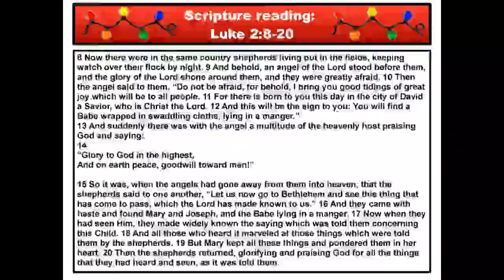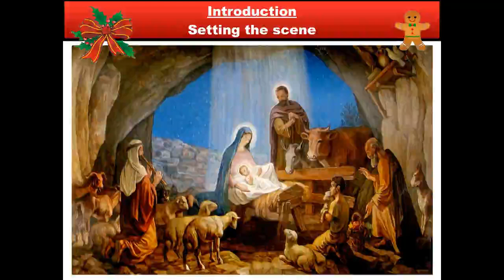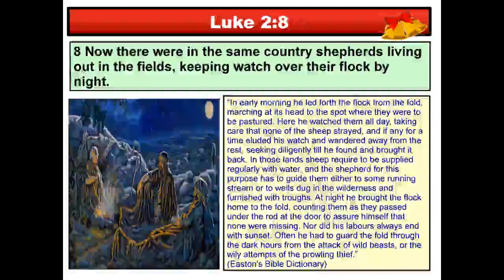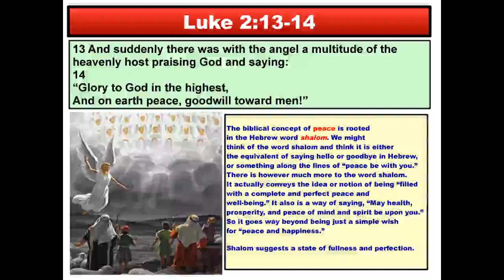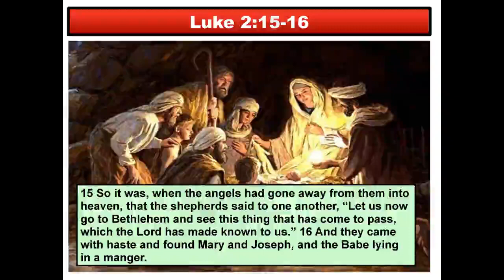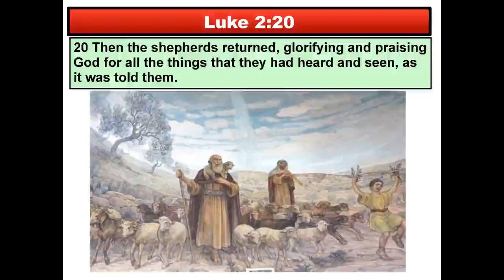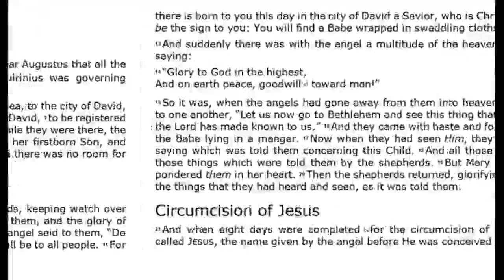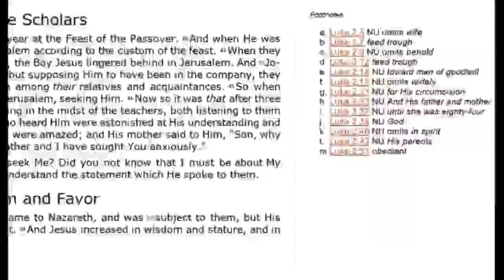Christmas worship 2023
This is our Christmas message for 2023. In this sermon we consider the role
that the shepherds played in the birth narrative of our Lord and savior.
Our reading is taken from Luke's gospel we will look at verses 8-20 of chapter 2.